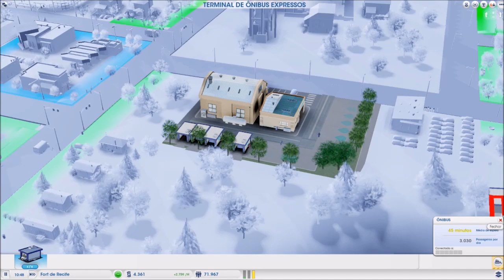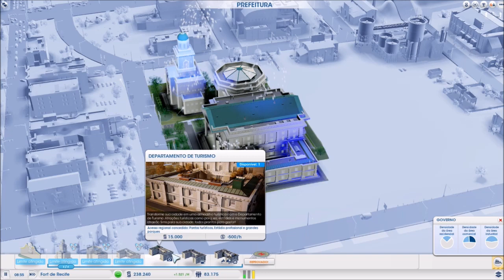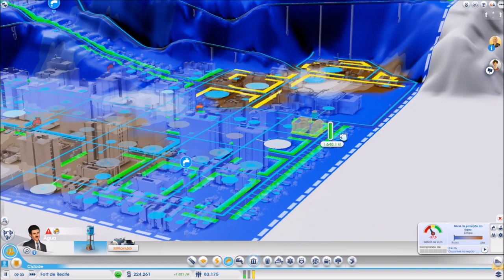TEMOS ETES AQUI #3 SimCity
▬▬▬▬▬▬▬▬▬ஜ۩۞۩ஜ▬▬▬▬▬▬▬▬▬▬
Mais Informações Logo a Baixo
▬▬▬▬▬▬▬▬▬ஜ۩۞۩ஜ▬▬▬▬▬▬▬▬▬▬
✪ Links e Downloads ✪